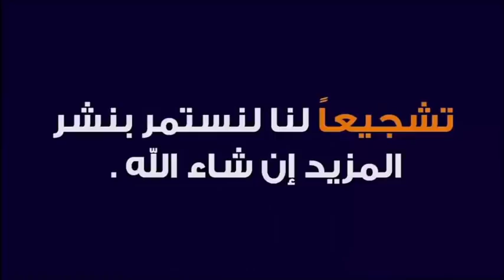هل أنت مسحور أو محسود أو معيون أو بك أذى شيطاني ؟؟ 🕌 مع الدكتور طيب كريبان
جديد 2020 : هل أنت مسحور أو محسود أو معيون أو بك أذى شيطاني ؟؟ 🕌 مع الدكتور طيب كريبان
 ▬▬▬▬▬▬ஜ۩☺۩ஜ▬▬▬▬▬
 ▬▬▬▬▬▬ஜ۩☺۩ஜ▬▬▬▬▬
⛔ أحبابي الكرام ، إذا أعجبكم الفيديو رجاءاً لا تنسوا :

 ▬▬▬▬▬▬ஜ۩☺۩ஜ▬▬▬▬▬
مواضيع سابقة

🕌 عَنْ أَبِي هُرَيْرَةَ، عَنِ النَّبِيِّ صَلَّى اللهُ عَلَيْهِ وَسَلَّمَ قَالَ:
 ▬▬▬▬▬▬ஜ۩☺۩ஜ▬▬▬▬▬
⚠️ توضيح مهم ❗

 ▬▬▬▬▬▬ஜ۩☺۩ஜ▬▬▬▬▬
# هاشتاغ الموضوع #